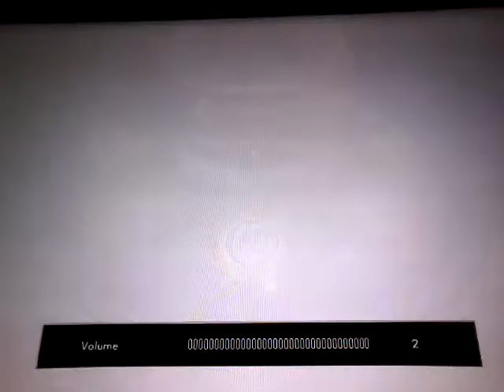Let's Play Dragon Ball Xenoverse part 1 Getting started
The game is finally here